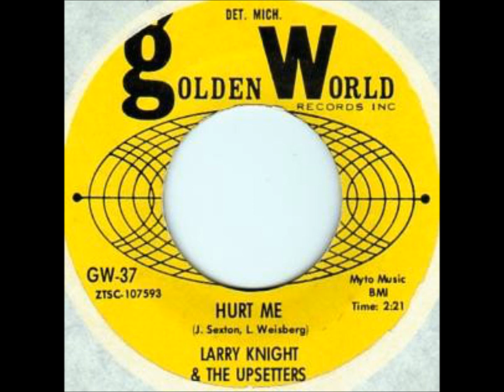Larry Knight & The Upsetters ‎– Hurt Me{1966}